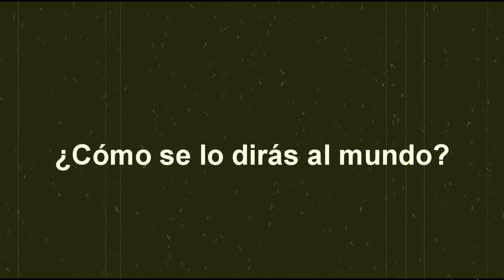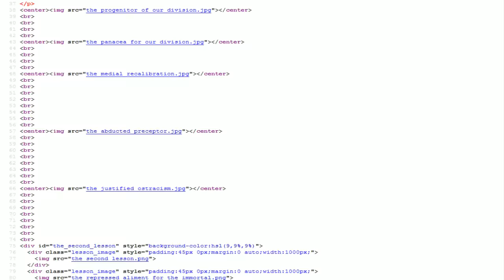La pagina más extraña en la Deep Web | Pancho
➡ Instagram, Twitter , skype y  SnapChat » canaldepancho
➡ ID LOL » panxolive
➡ Steam » canaldepancho
➡ PS4 » livepancho

TS3 IP : eden.ts3up.cl